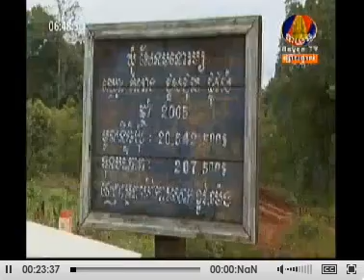Bayon News 2014 07 04 Part 2 News 04 July 2014